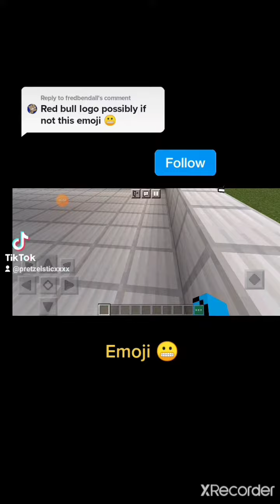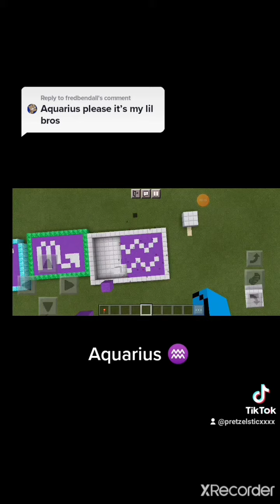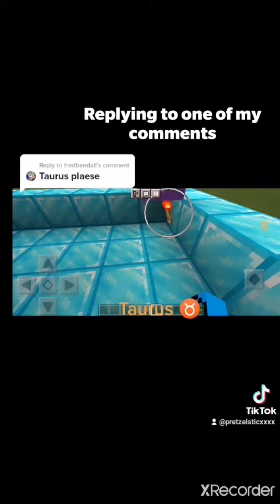Sadifiying Sand Drop| Minecraft compilation| TikToks